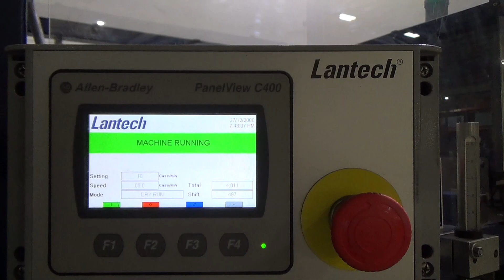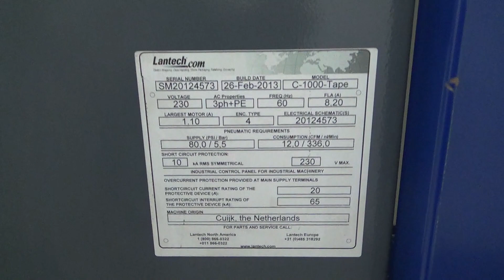Lantech C-1000 Automatic Case Erector and Bottom Case Sealer - Stock# 72349001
Used- Lantech C-1000 Automatic Case Erector and Bottom Case Sealer, Model C-1000-Tape. Capable of speeds up to 10 cases per minute. Has a case size range: 7-7/8" to 19-5/8" (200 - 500 mm) length x 5-7/8" to 12-3/4" (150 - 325 mm) width x 5-7/8" to 20-1/2" (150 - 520 mm) height/depth. Tape closure. Side belt case indexing. Air supply 80 psi. 3/60/230 Volt. Built 2013.